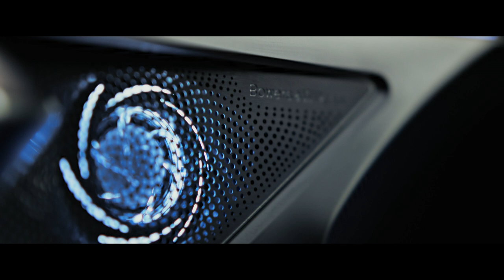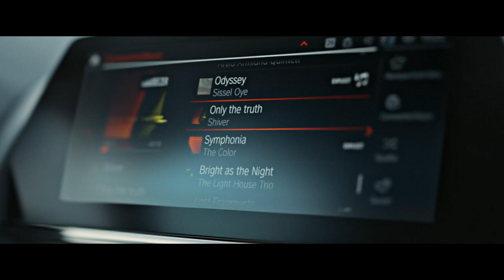BMW 8 Series Convertible: Freedom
Liberty reimagined. Take a look at the lush interior and superior driving dynamics of the the All-new BMW 8Series Convertible.